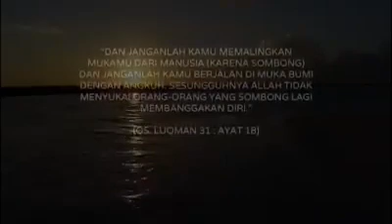Ceramah Sore Pengantar Maghrib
Oke juga ya